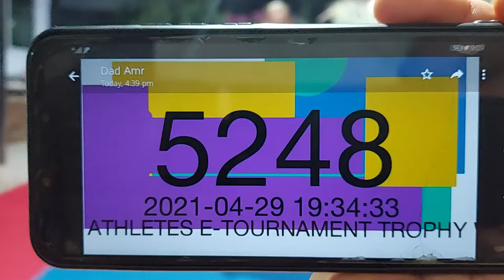Fayrouz Ahmed Gankaku Athletes E-Tournament Trophy 2021 S3